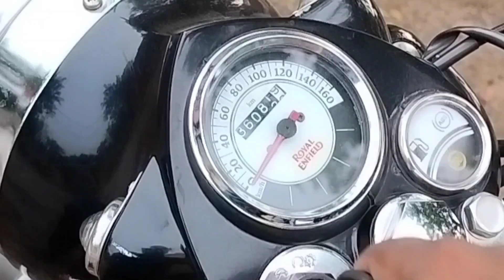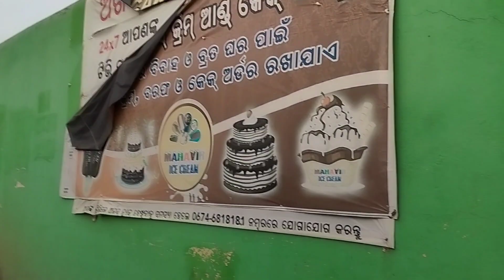My First Vlog 😃Mera Phela Vlog MY FIRST VLOG ON YOUTUBE❣️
MY GEARS:-

realme 10pro